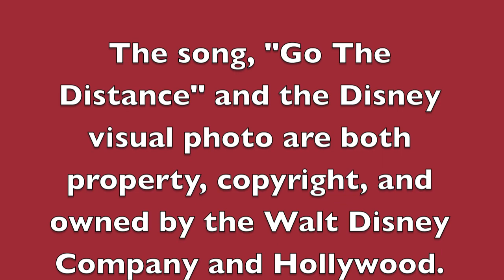Hey It's Billy - Sing That Song - Karaoke Version - Go The Distance